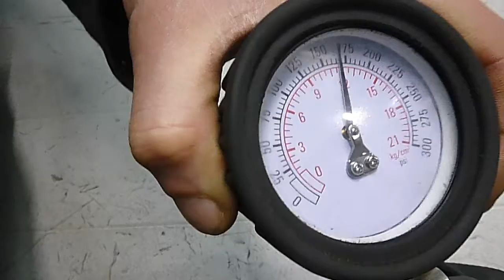Двигатель Kia для Ceed 2007-2012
Описание двигателя Двигатель Kia для Ceed 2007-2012
1.6Л. 16V 2007Г. КОМПРЕССИЯ: 1Ц:12 2Ц:12 3Ц:12 4Ц:12 G4FC ПРОБЕГ 104067 МИЛЬ 104B12BU00